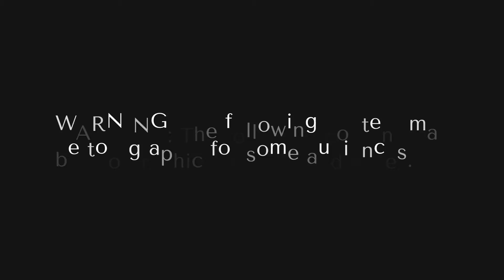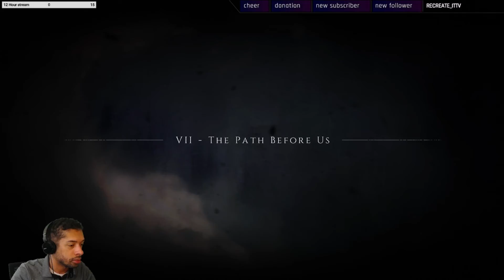A Plague Tale: Innocence Episode 10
Part 10 of my blind play-through of A Plague Tale: Innocence.